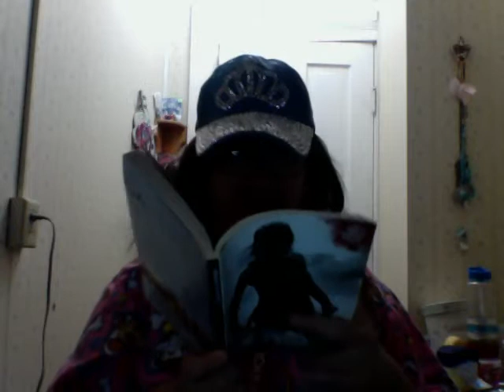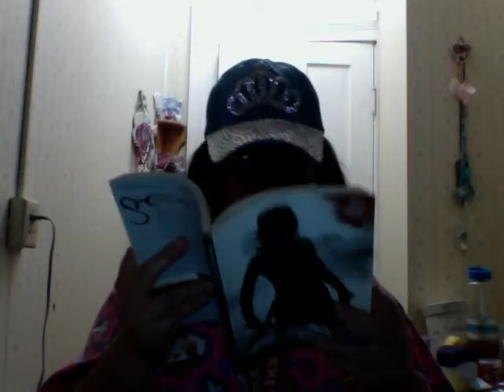prince of persia the sand of time